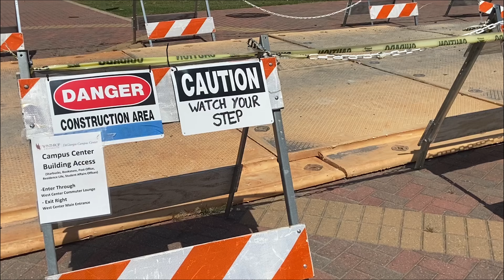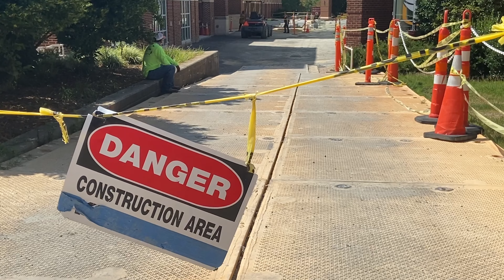Winthrop construction projects cause frustration for some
(Rock Hill, S.C.) -- There are a number of construction projects underway on the Winthrop University campus, which are causing issues for some students, faculty and staff. Winthrop University has started working on its campus beautification initiative; a construction project focused on renewing and revitalizing the campus grounds. The project is currently focused on replacing the tiles in the path in front of the West Center and Digiorgio Campus Center. Christian Meyer has the story.